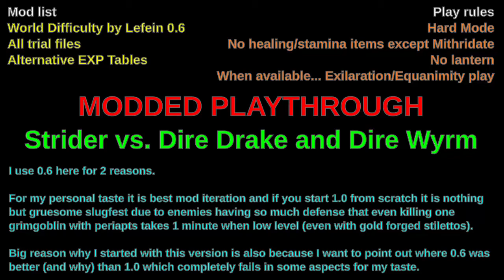Dragon's Dogma - (pt. 52) Modded Playthrough from scratch - Strider vs. Dire Drake and Dire Wyrm